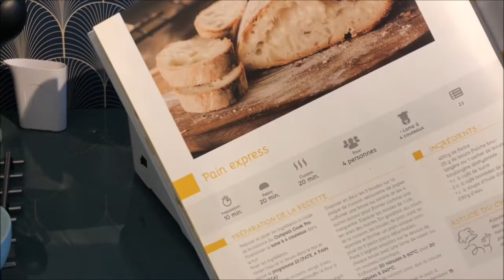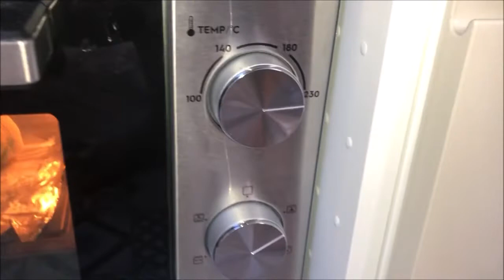Avoir du pain en 1h ! spécial confinement :-)